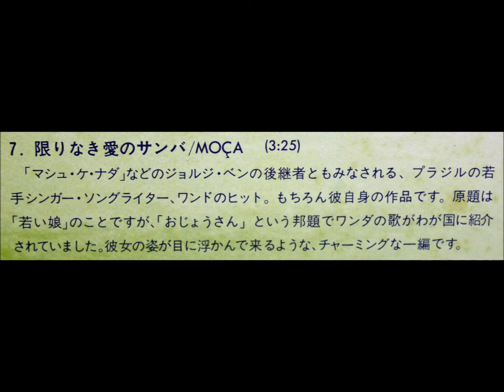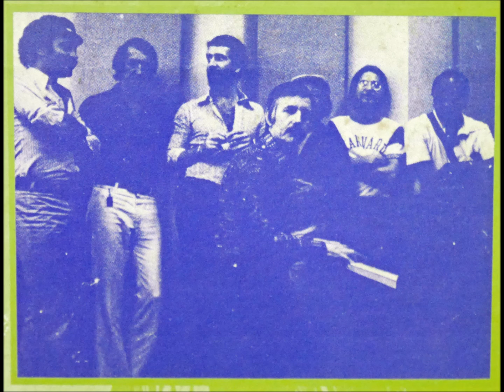Paul Mauriat – MOCA 限りなき愛のサンバ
※1977年のアルバム「夜明けのカーニバル/ポール・モーリア」
※1977 Album「BRASILIA CARNAVAL/PAUL MAURIAT」